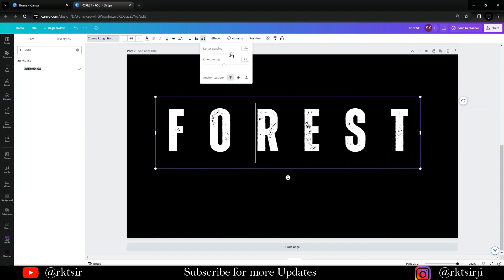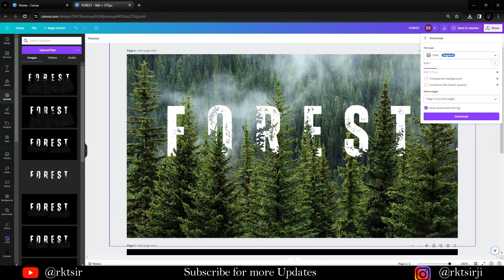🌿✨Canva Creation : Unlock the Beauty of Nature in Typography with Canva!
🌿✨ Unlock the Beauty of Nature in Typography with Canva! 🎨

Welcome to our creative haven, where we dive deep into the enchanting world of nature-inspired typography using Canva! 🌿✨ In this tutorial, we'll guide you step by step on how to create stunning and staggering text designs that are inspired by the beauty of the natural world.

🖌️ What You'll Learn:

Unleash the power of Canva's typography tools.
Incorporate nature-inspired elements into your text designs.
Play with colors, gradients, and textures to mimic the beauty of the outdoors.
Tips and tricks for creating eye-catching and impactful typography.
🍃 Why Nature-Inspired Typography?
Typography is more than just letters; it's a form of art that can convey emotions and stories. By drawing inspiration from nature, we add a touch of serenity, freshness, and organic beauty to our designs. Join us as we blend the art of typography with the wonders of the natural world.

📝 Materials You'll Need:

Canva account (create one for free if you haven't already).
Your imagination and a love for nature!
Follow along as we guide you through each step, from choosing the right fonts to adding intricate details that bring your typography to life. Whether you're a seasoned designer or just starting your creative journey, this tutorial is tailored for all skill levels.

👩‍🎨 Get Ready to Amaze!
Once you've mastered the art of nature-inspired typography, your designs will never be the same. Share your creations with the world and let nature be your guide in the realm of typography.

🌟 Ready to Create? Let's Dive In! 🌿🎨✨

Tag used
@MrBeast design
@TechnicalGuruji thumbnail design
@MRINDIANHACKER logo design